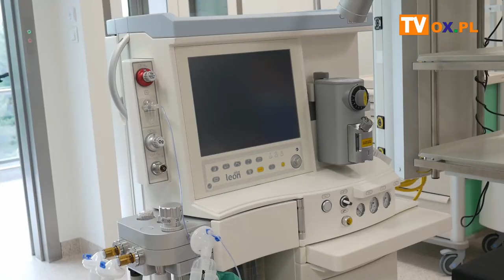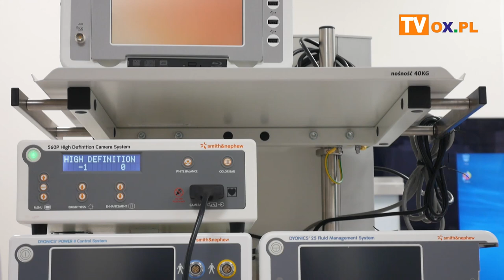Nowe sale operacyjne w Ustroniu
Dzisiaj (15.06) w Śląskim Centrum Reumatologii, Rehabilitacji i Zapobiegania Niepełnosprawności im. gen. J. Ziętka w Ustroniu miało miejsce uroczyste otwarcie nowych sal operacyjnych. Na tym nie koniec modernizacji bloku operacyjnego w ŚCRRiZN. Już rozpoczął się kolejny etap, czyli modernizacja trzeciej sali. Jak wygląda od środka nowocześnie wyposażony blok operacyjny, zobacz w materiale filmowym.